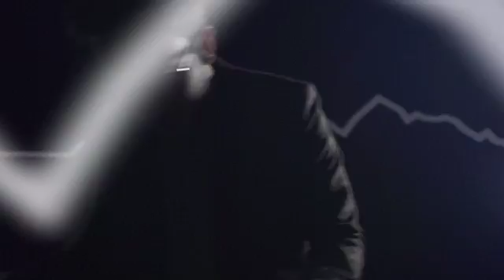Graphene: Made in Manchester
Graphene is the world's thinnest material.

The two dimensional material was first isolated by Professor Andre Geim and Professor Kostya Novoselov at The University of Manchester. Graphene is the thinnest material known and yet also one of the strongest. It conducts electricity as efficiently as copper and outperforms all other materials as a conductor of heat. Graphene is almost completely transparent, yet so dense that even the smallest atom helium cannot pass through it.

The uses of graphene are limitless and because of its multi-functional properties, graphene can be used in thousands of different applications.

Sporting goods, technology and motor vehicles are just a few of the applications that can be improved with graphene. The constant research being done everyday is quickly proving that graphene is truly the material of the future.